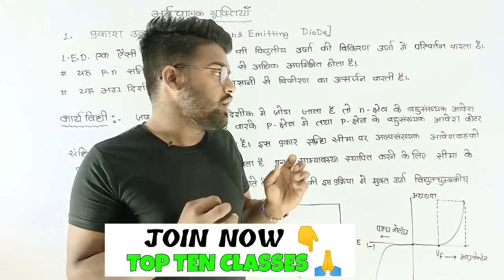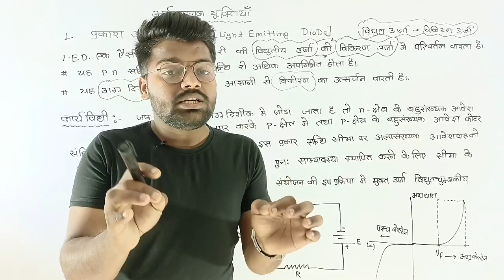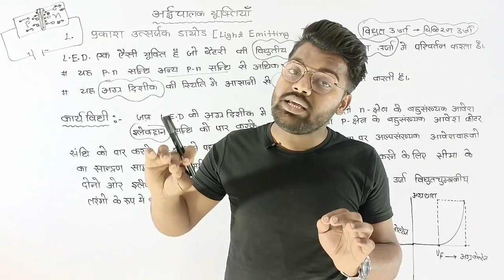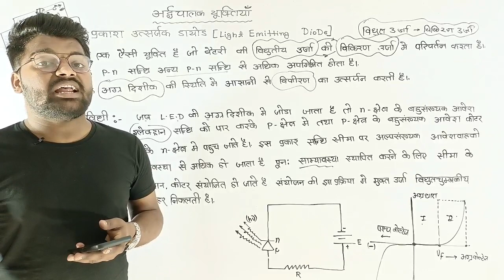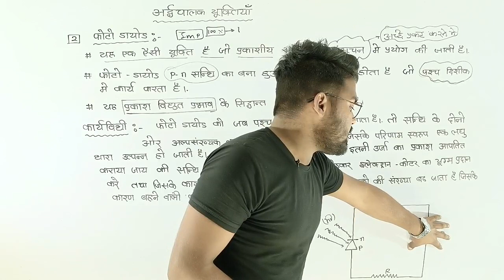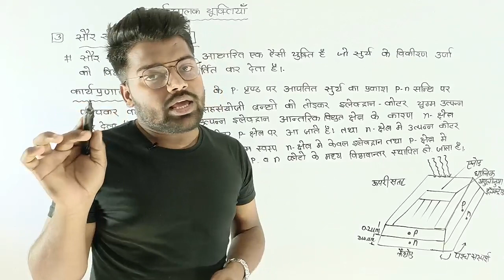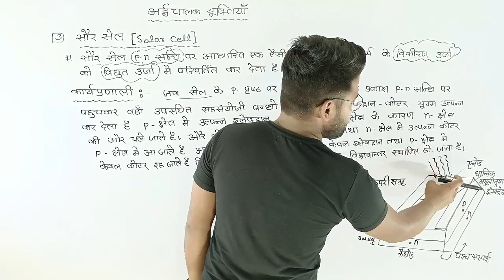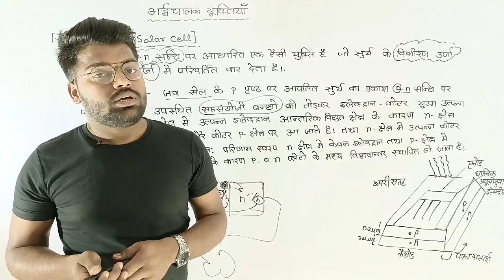प्रकाश उत्सर्जक डायोड | फ़ोटो डायोड सौर सेल | भौतिक विज्ञान | Class 12 Physics | अर्धचालक युक्तियां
toptenclasses saurabhbhaiyaप्रकाश उत्सर्जक डायोड | फ़ोटो डायोड सौर सेल | भौतिक विज्ञान | Class 12 Physics | अर्धचालक युक्तियां